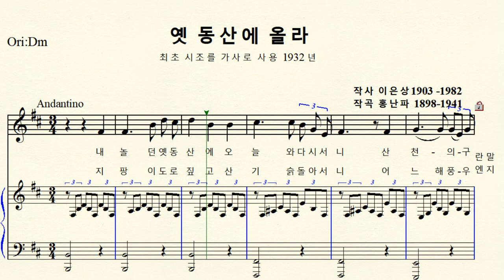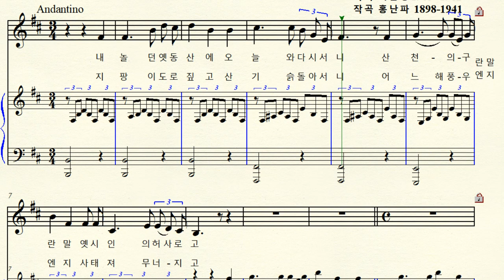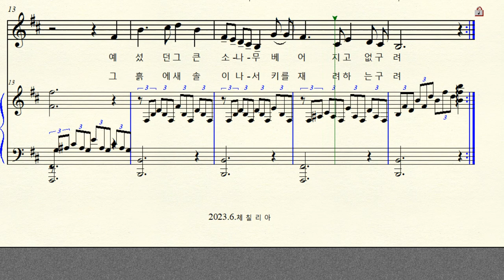MR 1-83 옛 동산에 올라 (작곡 홍난파 시조 이은상) B minor 나단조 (For Low Voice)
반주 동영상 작곡 홍난파 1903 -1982 시조 이은상 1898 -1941
한국가곡 옛 동산에 올라 1932년 3/4 -4/4 변박자  B minor 나단조 원조성 단3도 내림
 최초로 시조 시를 가사로 택한 가곡으로  역사성을 가짐.